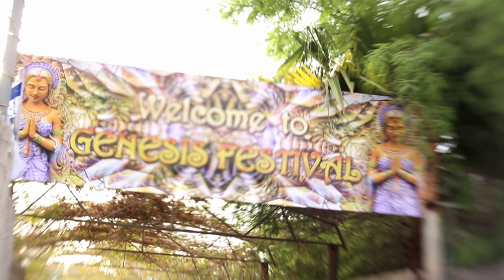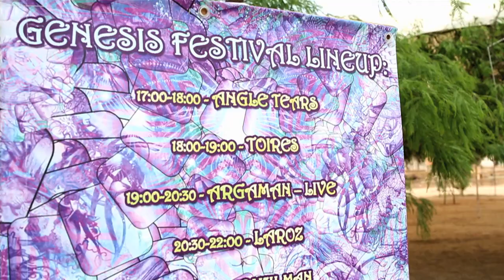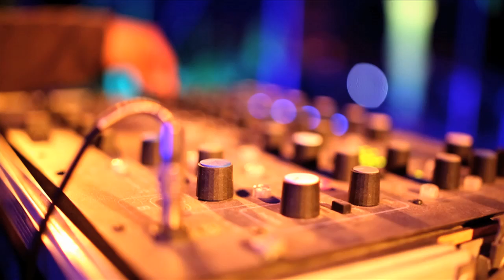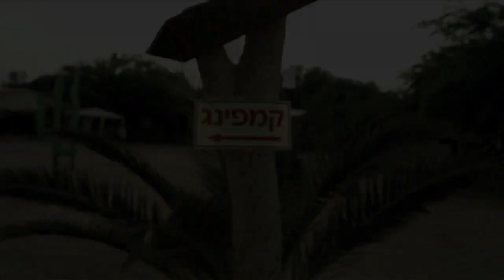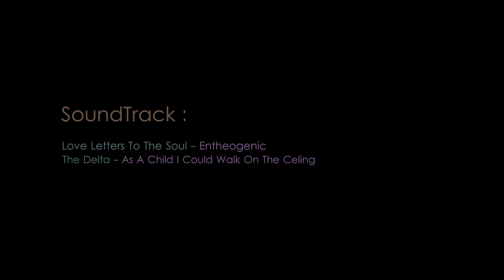PsiloSiva Genesis Festival 2012 _ Official Movie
Gensis Festival 2012
Israeli Desert

The Movie Was Filmed & Edited By The Amazing Artist Tomer Yekutiel
 U Can Visit & Exploer His Work In :